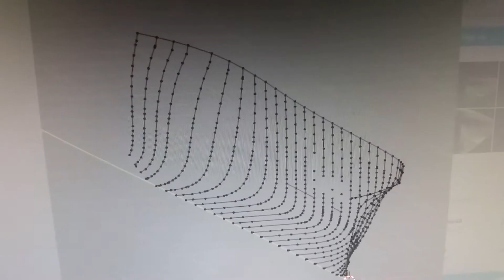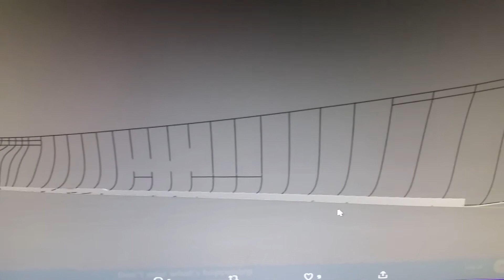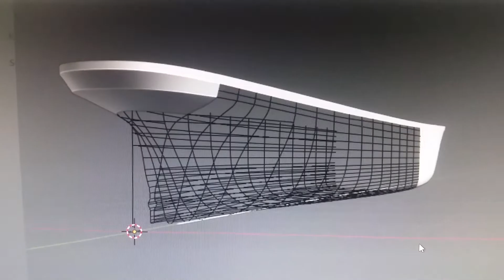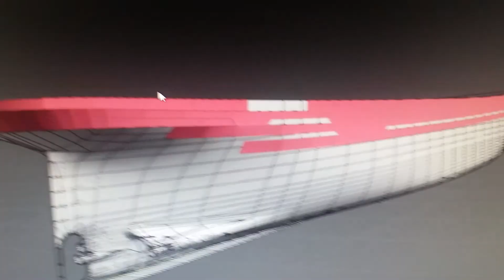evolution of roblox titanic 3.0 model part 1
expect me to continue doing these update vids on it every few pictures of it drop on twitter.